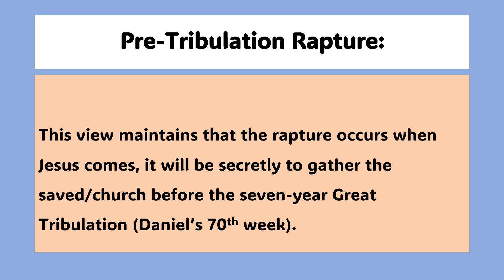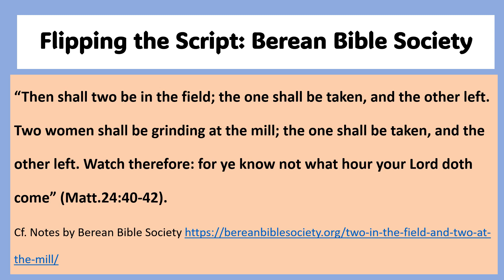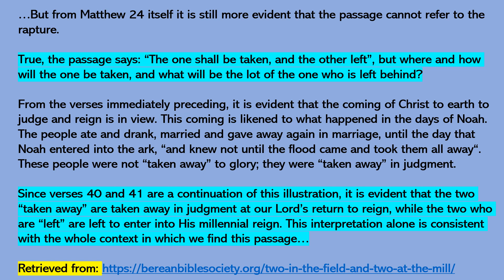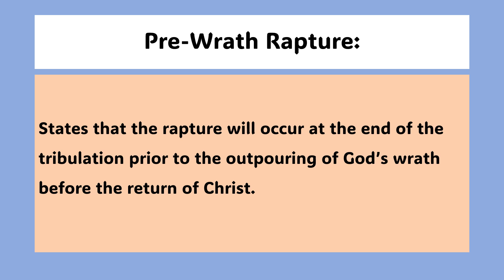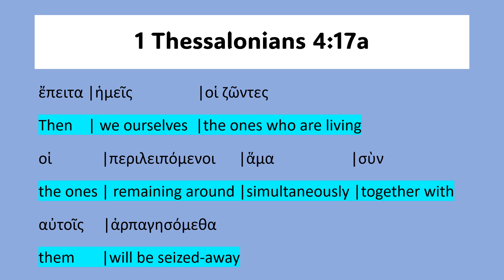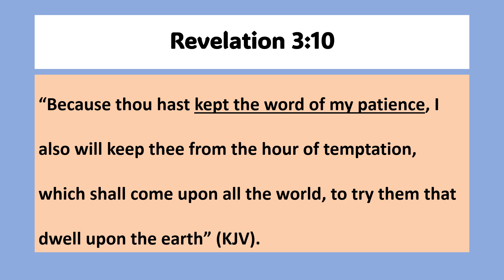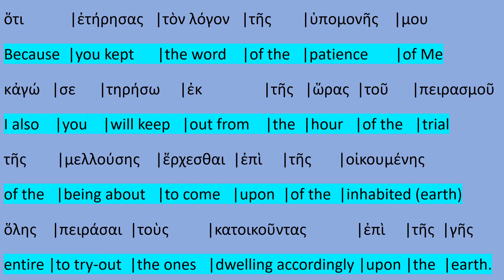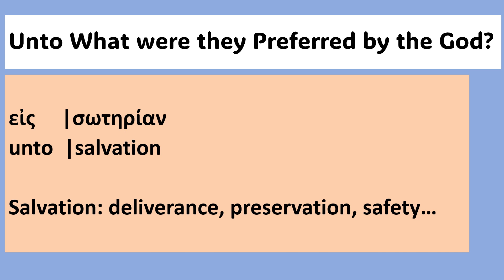IS THERE ANY HOPE for A CHURCH IN THE 7-year Great Tribulation Period? An Ecclesiastical Eschatology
Berean Bible Society said,

But from Matthew 24 itself it is still more evident that the passage cannot refer to the Rapture.True, the passage says: “The one shall be taken, and the other left”, but where and how will the one be taken, and what will be the lot of the one who is left behind?From the verses immediately preceding, it is evident that the coming of Christ to earth to judge and reign is in view. This coming is likened to what happened in the days of Noah. The people ate and drank, married and gave away again in marriage, until the day that Noah entered into the ark, “and knew not until the flood came and took them all away.” These people were not “taken away” to glory; they were “taken away” in judgment.Since verses 40 and 41 are a continuation of this illustration, it is evident that the two “taken away” are taken away in judgment at our Lord’s return to reign, while the two who are “left” are left to enter into His millennial reign. This interpretation alone is consistent with the whole context in which we find this passage.The Gospel Coalition said:The most common issue centered around the Rapture has to do with the timing of it. There are four main views:    Pre-Tribulation Rapture: This view maintains the rapture occurs when Jesus comes secretly to gather the church prior a seven-year Great Tribulation that precedes the return of Christ to earth.    Mid-Tribulation Rapture: This is similar to the pre-tribulation view except that it locates the rapture after the first three-and-half years at the point when the Anti-Christ assumes power.    Pre-Wrath Rapture: This position argues that the rapture will occur toward the end of the tribulation before the outpouring of God’s wrath with the bowl judgments (Rev. 16) prior to the return of Christ.    Post-Tribulation: This view sees the rapture as occurring simultaneous to the return of Christ at the end of the Tribulation.Although there are serious differences between the first three views of the rapture they all share the same perspective that the rapture is a separate event from the second coming of Christ. As such, this article will primarily address the question of whether or not the rapture is a separate and distinct event from the second coming of Christ or if it occurs simultaneously when Christ returns to earth at the end of the tribulation.